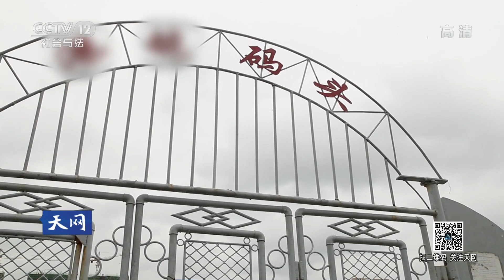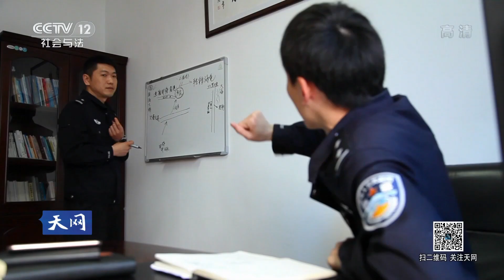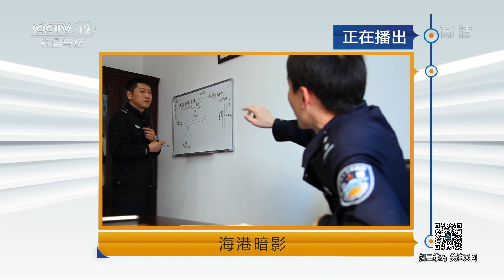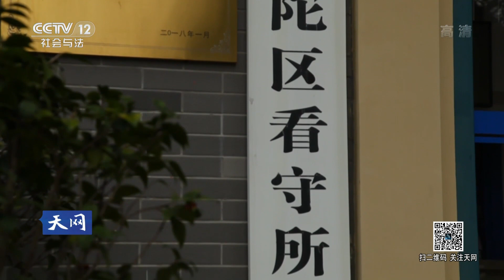《天网》 海港暗影：凌晨海港进行着秘密交易 从渔船上搬下来的竟是这种海洋精灵 | CCTV社会与法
本期节目主要内容： 暗影，出现在海港的夜幕之下，布控，一场非法交易即将进行，编织袋中，运输车上，一只只海洋精灵是他们利欲熏心的罪证，蹲守，追踪，排查，较量。